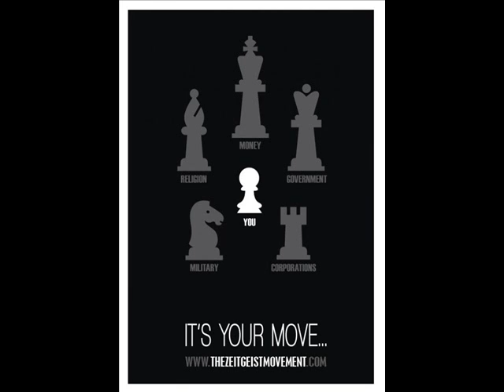TZM Activist Roadblocks 3 out of 5